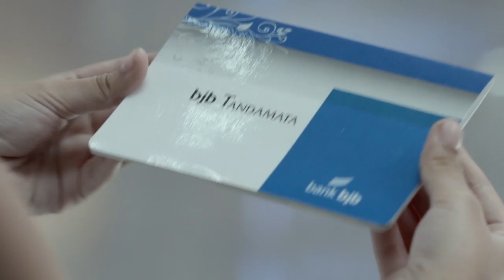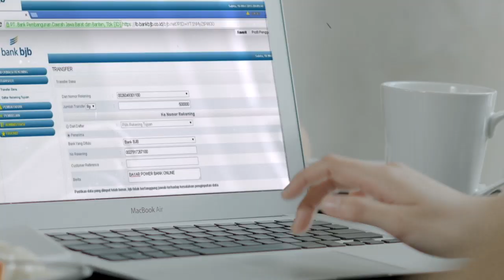IBL eSports 1st Serie: Sandy vs Widy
Seri 1 - IBL eSports Competition NBA 2K20
Babak Preliminari
Sandy Ibrahim (Satria Muda Pertamina) vs Widyanta Putra Teja (NSH Jakarta)

**Sandy menggunakan LA Clippers
**Widy menggunakan Dallas Mavericks